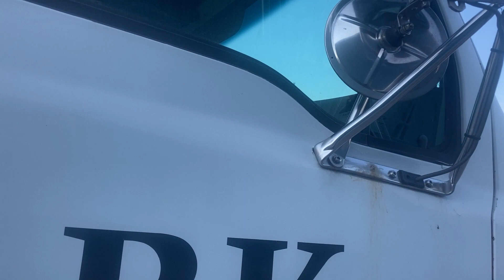2007 Sterling L9522 - Parts Unit 07SL287